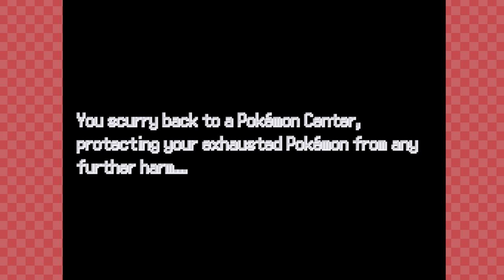We're Having WAY Too Much Fun | Pokemon Infinite Fusion Randomizer | 2 | Blind Playthrough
Our first Pokemon Infinite Fusion Randomizer Lets Play Part 2! We're starting a blind playthrough of this Pokemon Fan game which allows you to fuse any two Pokemon together! Apparently there's over 750000 different combinations, and they've been gold so far! This is gonna be a lot of fun.

Enjoying The Show? Support By Donating!

Big thanks to KadnBoreo, Dr. Dell, & Jeremy